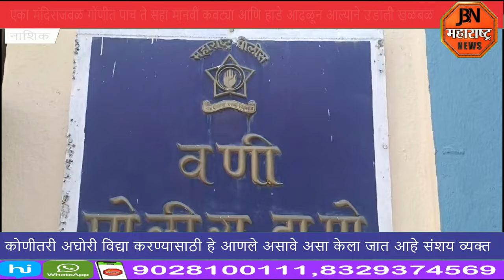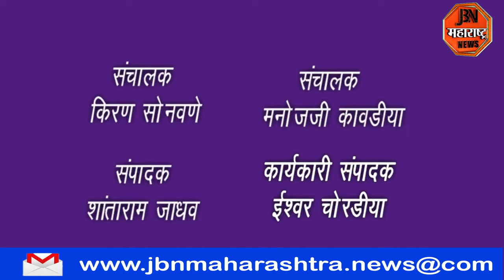मानवी कवट्या असलेली गोणी पोलिसांनी घेतली ताब्यात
मंदिराजवळ गोणीत पाच ते सहा मानवी कवट्या उडाली खळबळ,